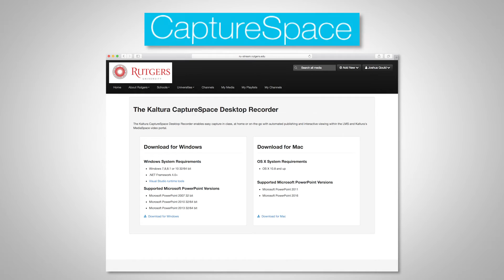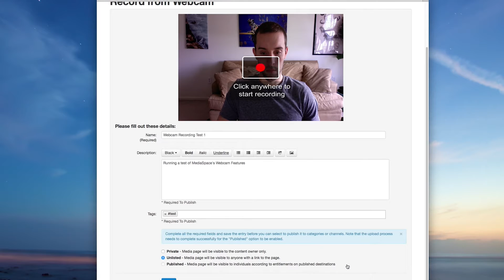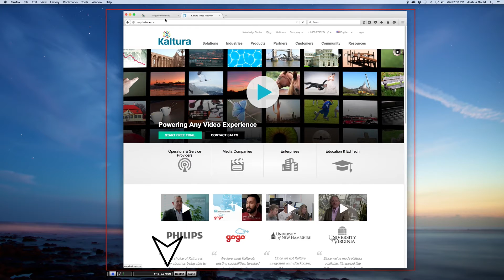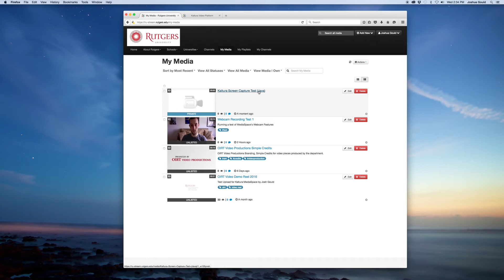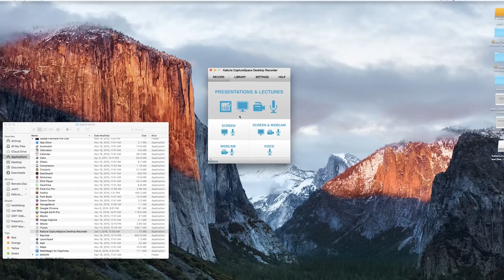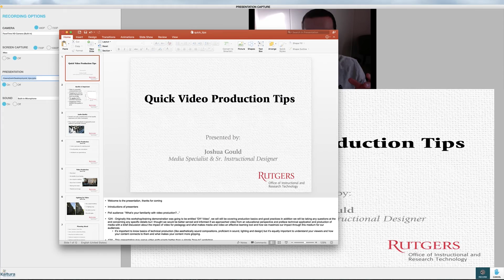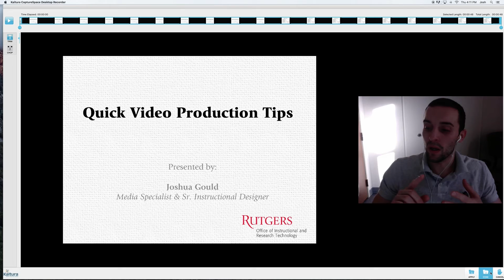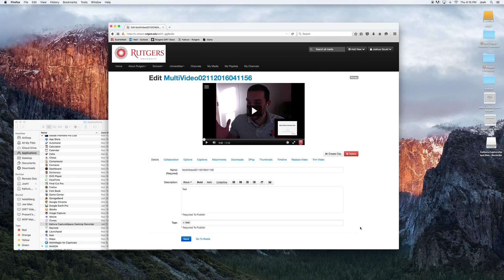Introduction to Kaltura, Capture Features & CaptureSpace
Part 3 of our Kaltura Video Tutorials
In this video, Sr. Instructional Designer, Joshua Gould will explain the various capture features built into MediaSpace, such as their screen and webcam recording plugins. Also highlighting, the Kaltura applet, CaptureSpace, a desktop/presentation recorder that can be downloaded separately from MediaSpace.

ru-stream.rutgers.edu